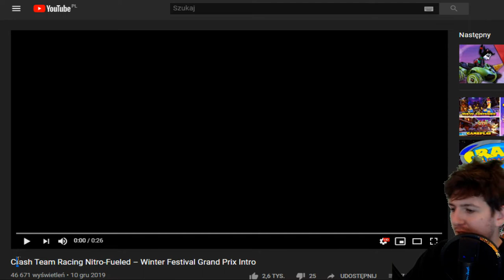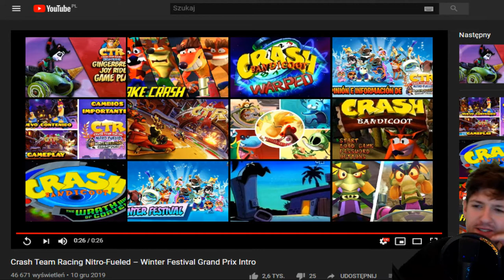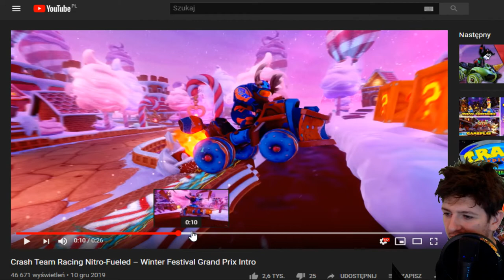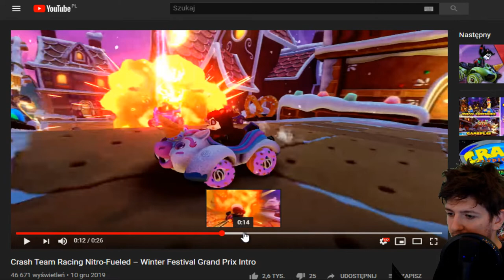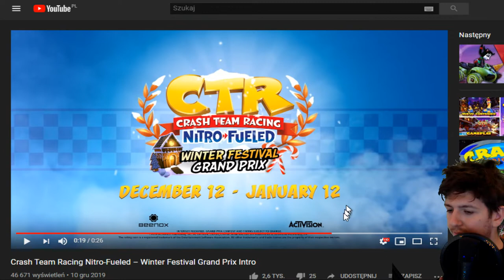Świąteczny Grand Prix!!! - Grand Prix: Winter Festival (Sezon 6) - CTR: Nitro Fueled!